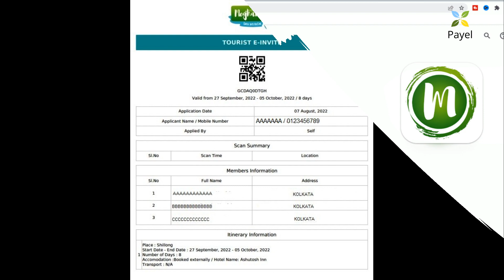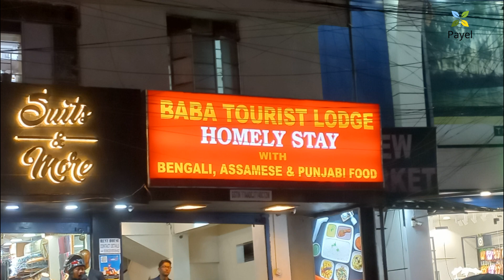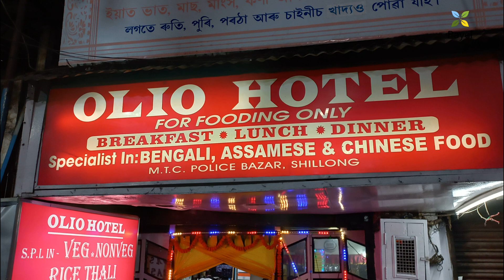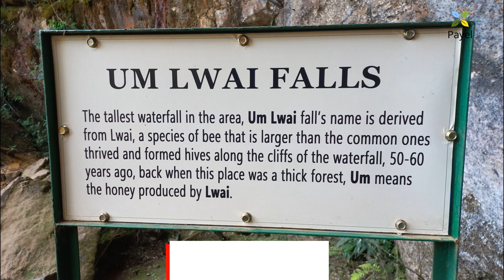Meghalaya Tour Guide in Bengali | Complete Meghalaya Travel Guide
Meghalaya Tour Guide in Bengali | Meghalaya Tour | Complete Meghalaya Travel Guide | Meghalaya Itinerary
আমার এই মেঘালয়া ভ্রমনের পর্ব গুলোতে আমি shillong Mawlynnong Mawsynram dawki cherrapunji double_decker_living_root_bridge Rainbow_Falls ভ্রমণের অভিজ্ঞতার সাথে সাথে হোটেল, গাড়ি, টিকেট মূল্য, কবে কোন স্পট খোলা কবে বন্ধ, সুবিধা, অসুবিধা, খাওয়া দাওয়া সব কিছু বিস্তারিত ভাবে বন্ধুদের সাথে শেয়ার করবো ll যাতে আপনাদের মেঘলায় টুর প্ল্যান করতে কোনো অসুবিধা না হয় ll

Meghalaya is a state in northeastern India. Meghalaya was formed by carving out two districts from the state of Assam: the United Khasi Hills and Jaintia Hills and the Garo Hills on 21 January 1972

Hotels & Car
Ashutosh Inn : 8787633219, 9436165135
Baba Tourist Lodge : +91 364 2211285, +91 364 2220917
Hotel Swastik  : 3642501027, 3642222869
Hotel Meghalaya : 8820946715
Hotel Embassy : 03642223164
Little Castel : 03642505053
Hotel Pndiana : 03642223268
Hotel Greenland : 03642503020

Car :
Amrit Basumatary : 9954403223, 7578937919